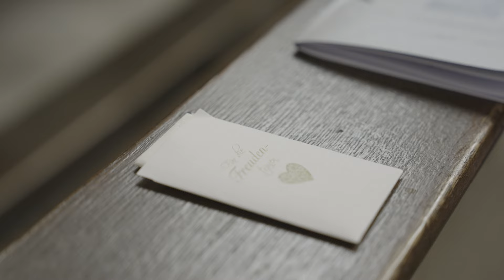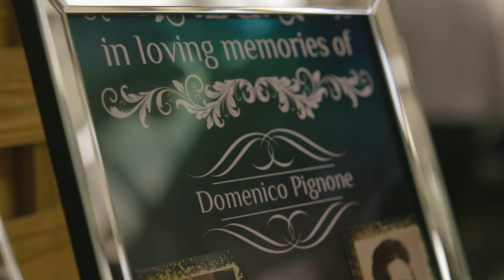Hochzeitsfilm Nadine & Guiseppe